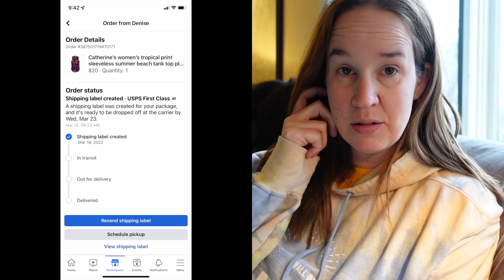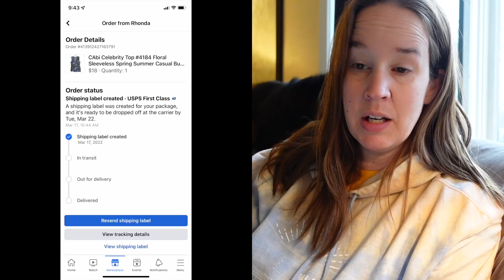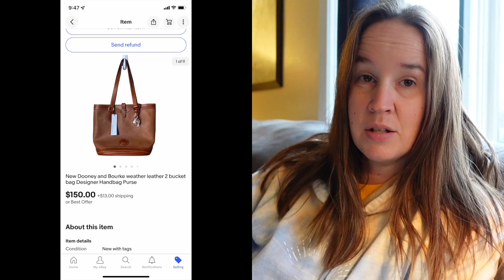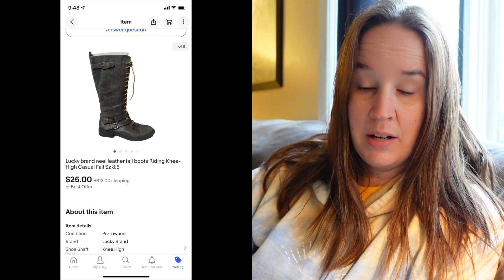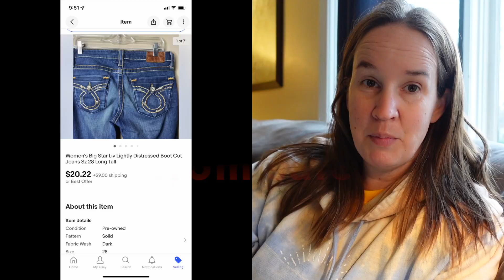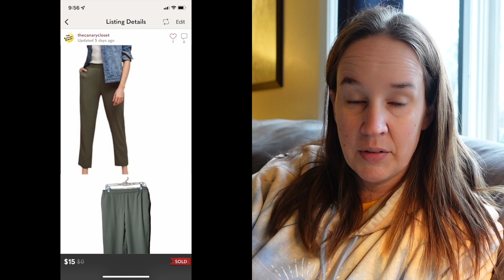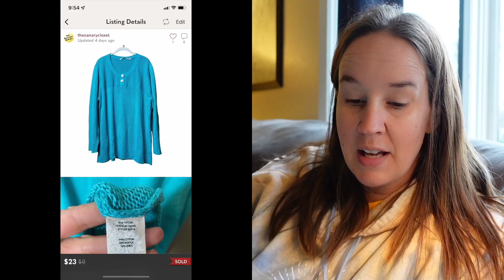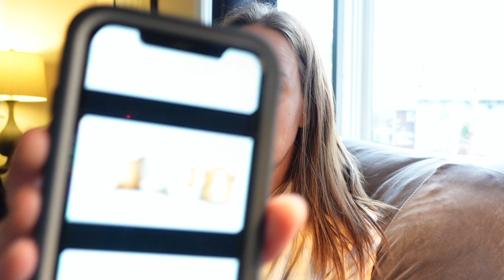What sold this week on Poshmark, Ebay, & Mercari | week of 3-11-3-18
What sold this week on Poshmark, Ebay, Mercari, Marketplace, and Depop! How were your sales this week?